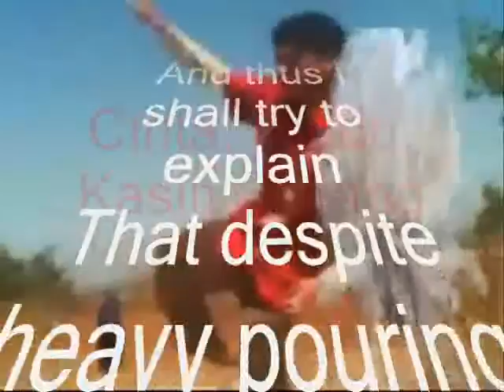In times of sorrow and of pain ,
do.
do so
Money is an excellent servant, but the host
very bad.